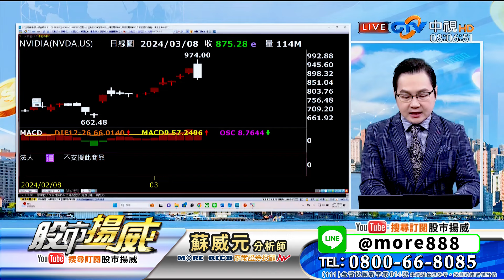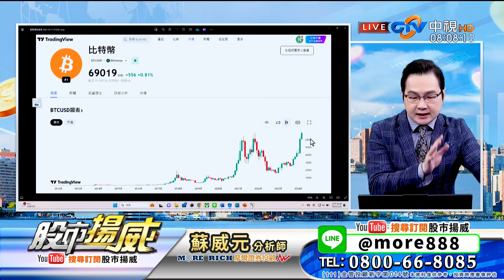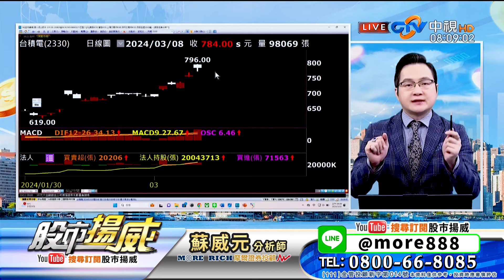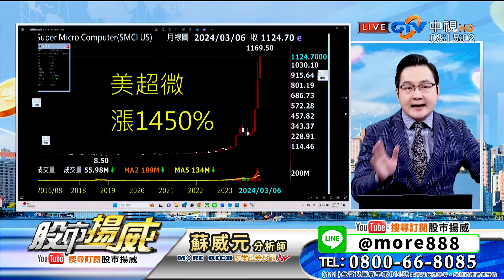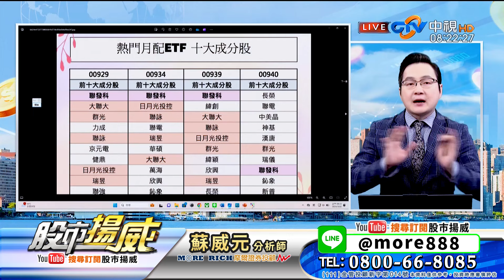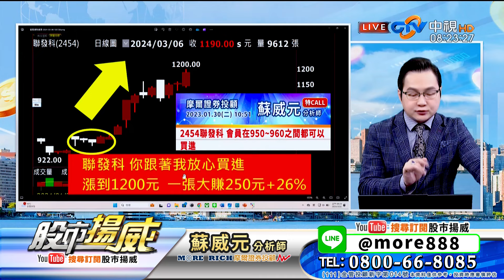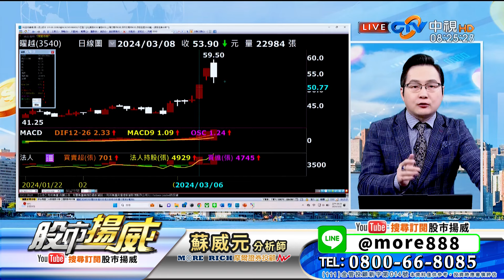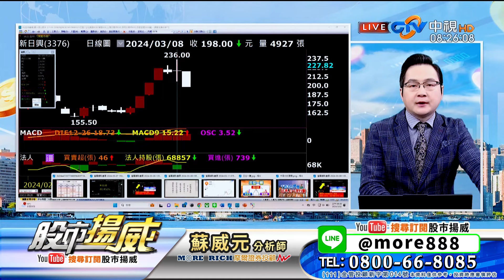蘇威元分析師【2萬只是起點】蘇威元 股市揚威 2024.03.11